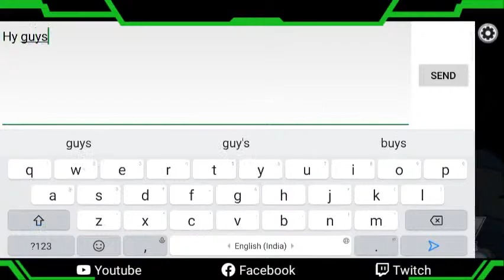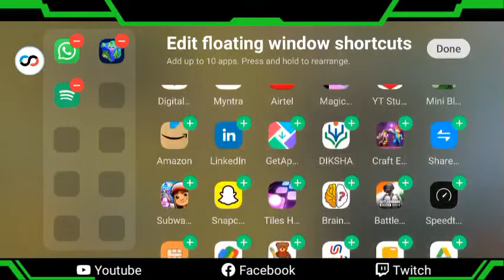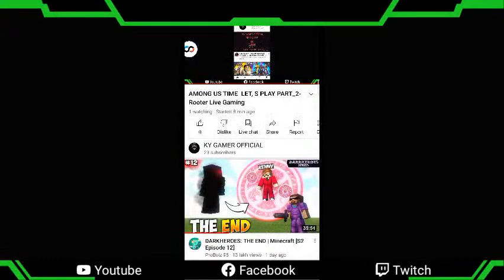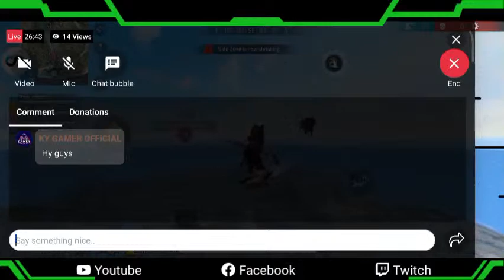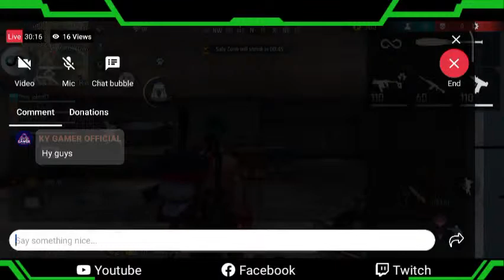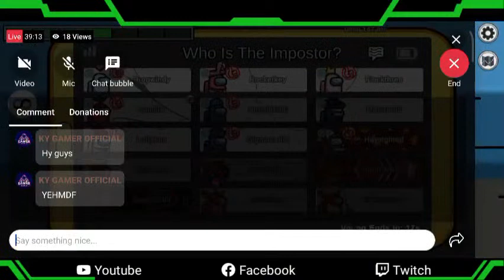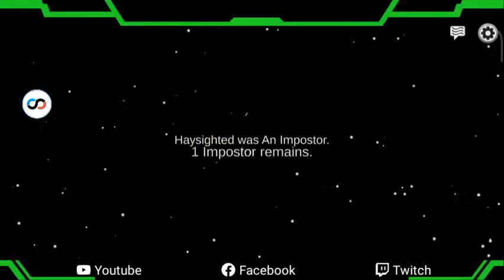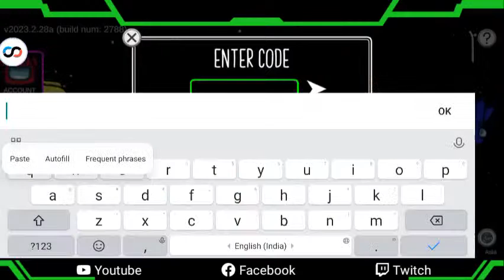AMONG US TIME LET, S PLAY PART_2- KY GAMER OFFICIAL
hy
 Download Rooter App and join 10 million Sports and eSports fans! Stream multiplayer games including Pubg Mobile, Free Fire, Call of Duty or Pubg Lite and win Pubg UC free, Pubg free skin, free Royal Pass, Free Fire diamonds, Free Fire characters and much more!
 Join our Live Pubg mobile gameplay stream or Free Fire game live stream on Youtube and get a real chance at winning Pubg UC free of any cost or Free Fire Diamonds free! Want a free Royale Pass or Free Fire DJ Alok free so that you can show off Pubg free skins or Free Fire characters to your friends and group members? Join in on the fun now!